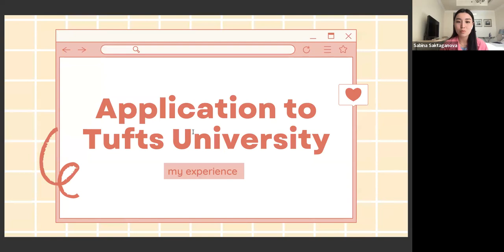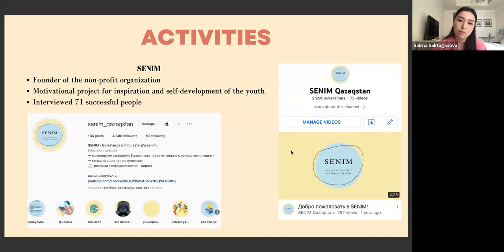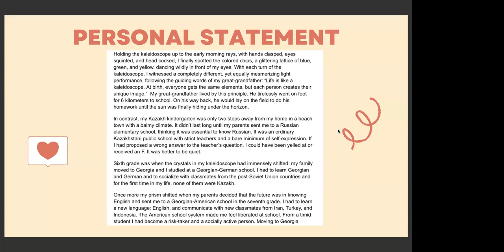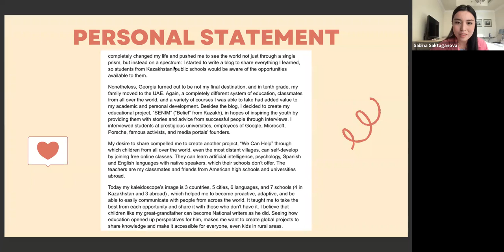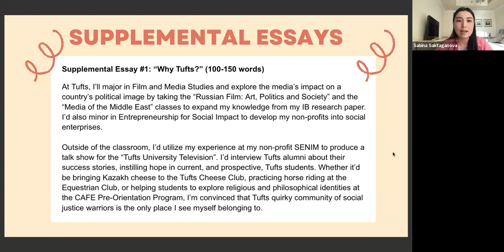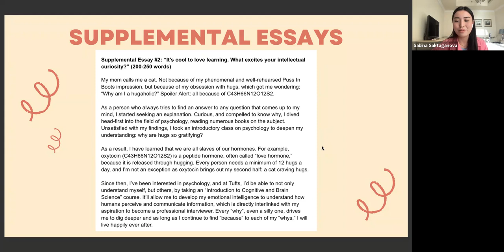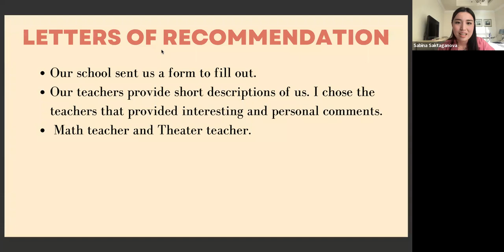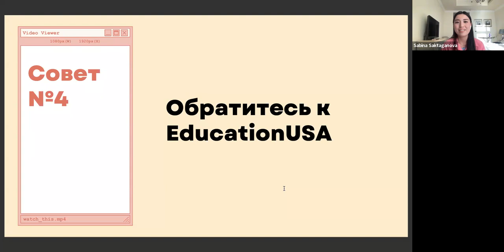How to get into: Tufts University with Sabina Saktaganova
Watch the video with Sabina Saktaganova, a high school student admitted with the full-ride scholarships to Tufts University. Sabina will share her experience and strategies in the college application process, talk about her honors and extracurricular activities and how to best describe them, provide resources, tips, and recommendations, and talk about some mistakes she wishes she had avoided.